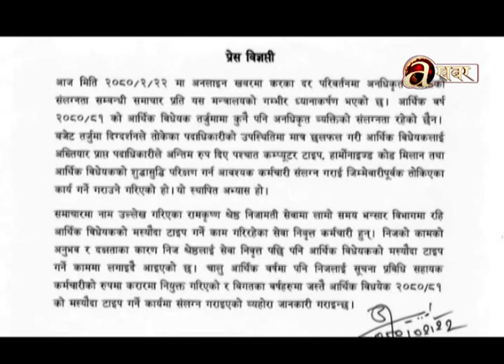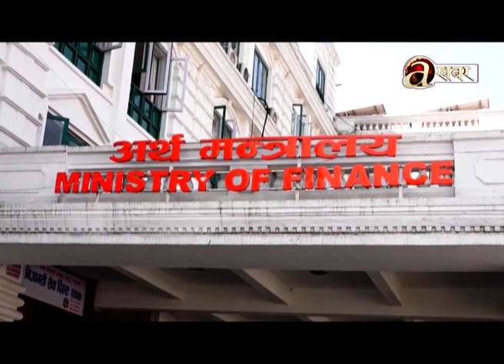बजेटको मुखमा करको दर हेरफेरको विवादले यो बर्षमा पनि चर्चा पाउदैँ